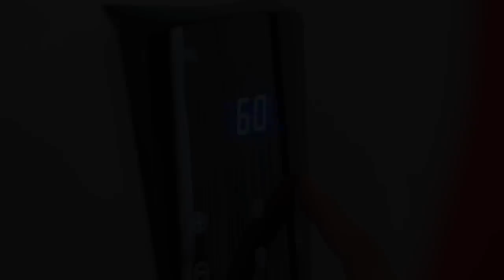Làm Món Da Heo Chiên Giòn Ngon Nhức Nách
Hôm nay chị sẽ hướng dẫn các em làm món ăn da heo chiên giòn. Đây là 1 món ăn vặt được nhiều bạn yêu thích nhưng cách làm của nó thì cũng khá đơn giản. Chỉ hơi mất thời gian một chút thôi. Các em hãy xem chị làm như thế nào nhé.